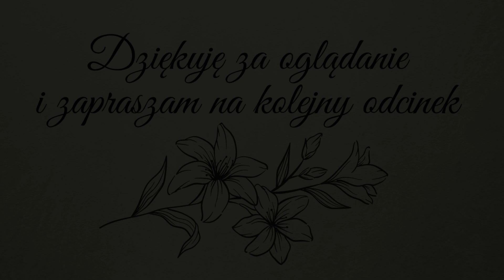The Sims 4 Historical Challenge Średniowieczna opowieść odcinek 4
Hej, hej Kochani. Zapraszam na czwarty odcinek mojej Średniowiecznej opowieści. Czy nasza Ingrid poradzi sobie całkiem sama w świecie pełnym niebezpieczeństw? Czy uda jej się założyć rodzinę, o której zawsze marzyła? Jeśli jesteście ciekawi jej losów, zapraszam do obejrzenia odcinka.

Zasady wyzwania
Zaczynamy jako nastolatek, na pustej parceli, posiadając jedynie namiot, ognisko i krzak oraz 0 simoleonów.
Cele do osiągnięcia przed wejściem w wiek młodej dorosłej:
1) rozwinąć przynajmniej na 3 poziom:
- majsterkowanie
- ogrodnictwo
- wędkarstwo
- gotowanie
- zielarstwo
2) wybudować dom składający się z przynajmniej jednej izby (możliwe dopiero po osiągnięciu 3 poziomu majsterkowania)
3) wypełnić aspirację kustosz
4)wykupić w sklepie z nagrodami:
- ranny ptaszek
- mistrzyni grillowania
5) przygarnąć kota
6) posiadać sad składający się z przynajmniej 5 różnych gatunków drzew
7) posiadać ogród, a w nim przynajmniej 5 różnych gatunków:
- kwiatów
- owoców
- warzyw
- ziół
9) wybrać się na wyprawę do Granitowych Kaskad
10) zaprzyjaźnić się z Pustelnikiem